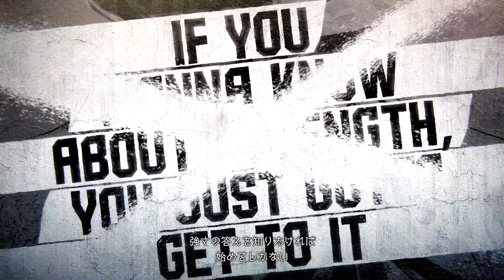【ストリートファイター６】神ゲーの予感しかしないので即共有です。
一つ言いたいのはこのゲームは真面目に神ゲーの予感しかしません。
ビスケットオリバー的なキャラももちろん製作可能です笑　製品版になったらしっかりと作りたいと思いました。
忙しい方のために体験版の様子もアップしていきます。